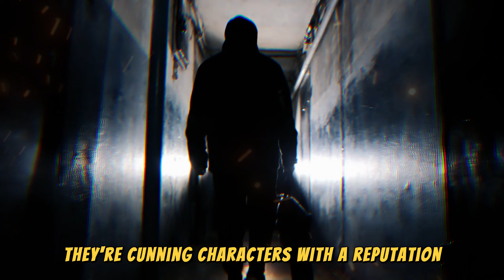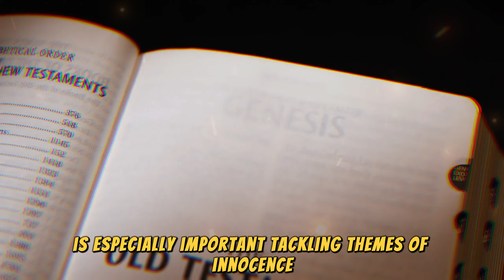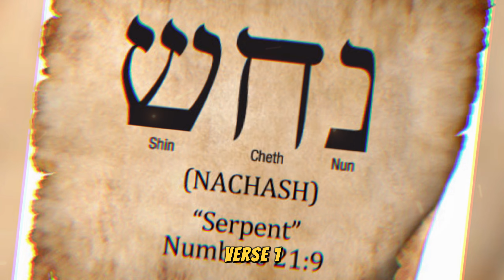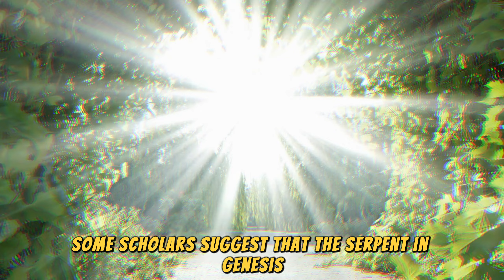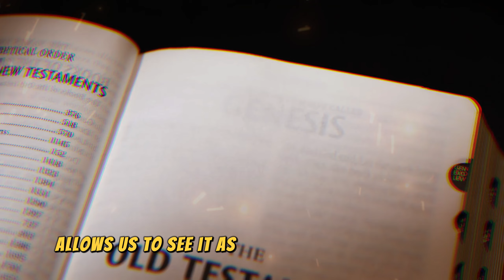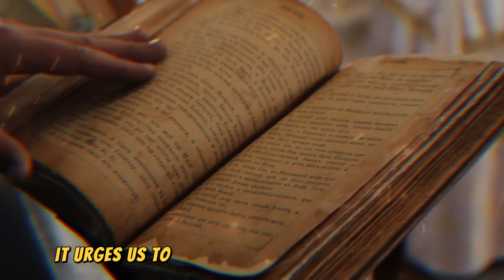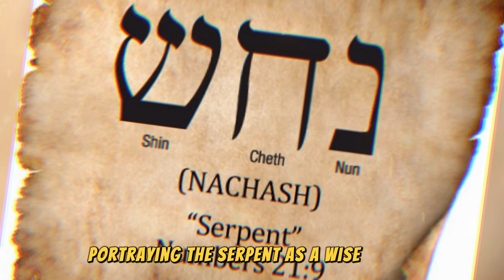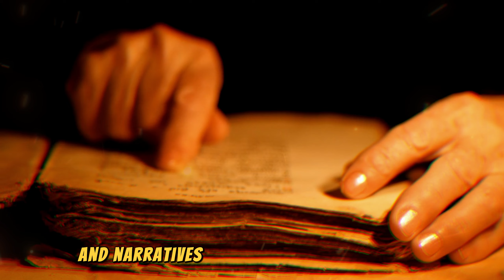The Serpent of Genesis WAS NOT a serpent. HEBREW Text Reveals It!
In this video, we delve into the intriguing revelation that challenges the traditional interpretation of the serpent in Genesis. Through a closer look at the Hebrew text, we uncover a deeper understanding of this enigmatic figure, shedding light on its symbolic significance beyond a mere snake. Join us as we explore how this reinterpretation encourages critical engagement with biblical narratives, offering fresh insights into the complexities of human nature and the pursuit of knowledge.